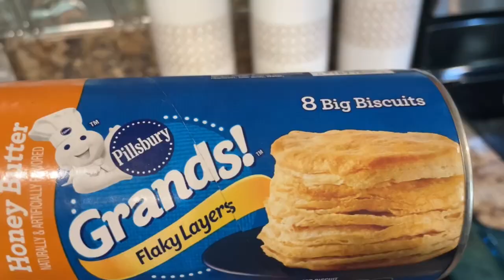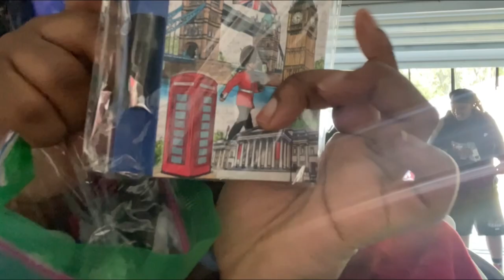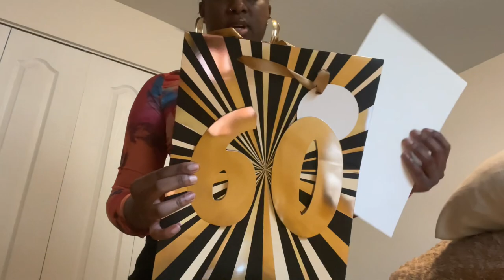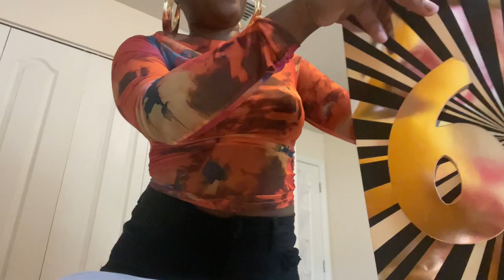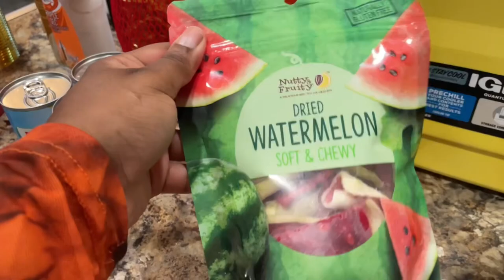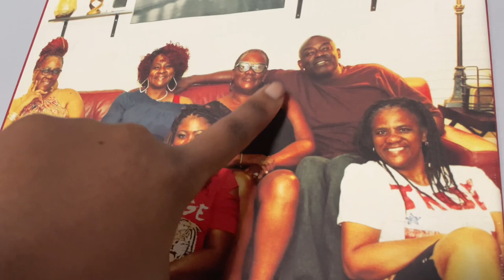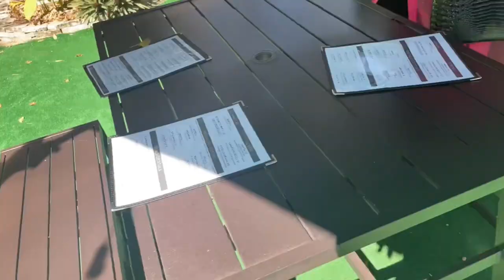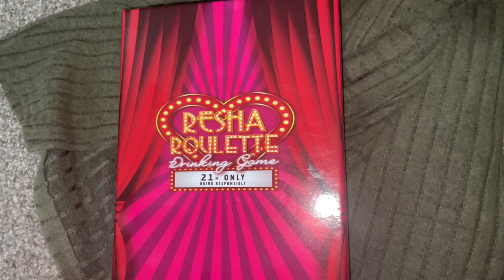Weekend VLOG: Home for a Good Time not a Long Time || Celebrating Family || SHEIN sponsor ya girl!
Weekend fun with familyyy!!
HAPPY 60th BIRTHDAY AUNTIE DEBRA!

ALL web finds from this week’s vlog:

SHEIN Essnce Crisscross Wrap Tee & Leggings

SHEIN Swim Vcay Plus Tropical Print Ruffle Trim Belted Kimono

SHEIN SXY Semicircle Design Straw Bag

3pcs/set Vintage Western Style Jewelry Set For Women Including Necklace and Earrings

SHEIN BAE Tie Dye Boat Neck Mesh Top

 @pretti_britti (personal)
@braids_by_brittany (professional)